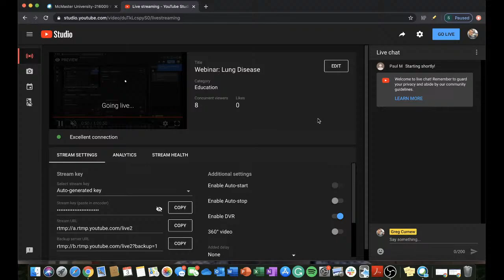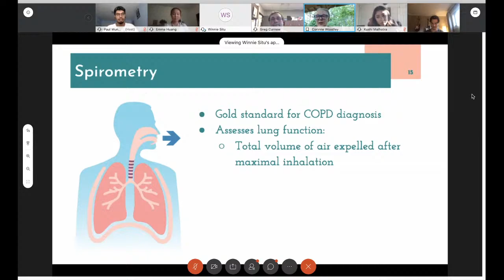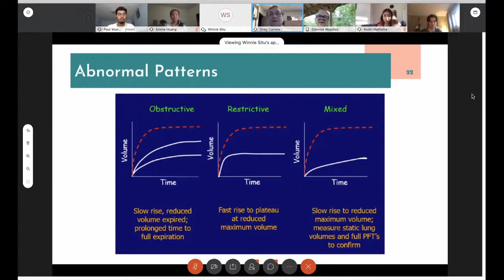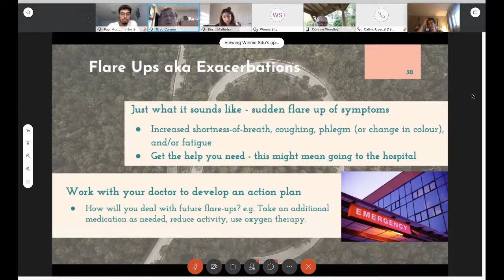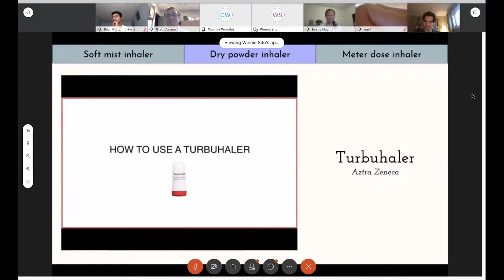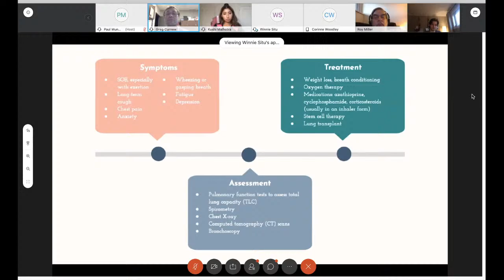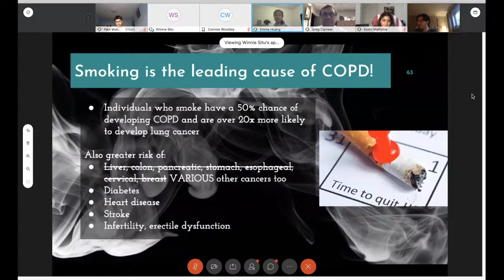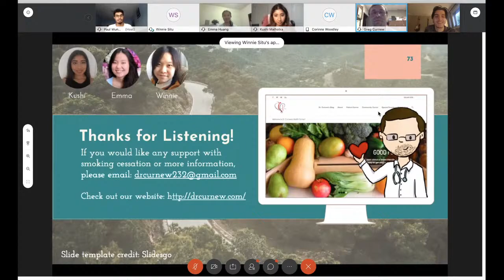Webinar: Lung Disease